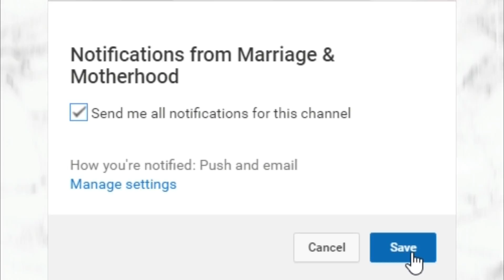BUDGETS ARE FOR BROKE PEOPLE | Marriage & Motherhood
Budgeting is for broke people!  Have you heard that phrase before?  I'm explaining this and some other myths about budgeting.  Creating a budget is so important on your journey to becoming debt free.  Remember Cash is King!  Download my zero based budget template below!

Hi!  WELCOME!  Thanks for stopping by!  My name is Jia. Hubby’s name is Charles.  Our little ones are Zara (5) and Ava (2).  On my channel, you will find everything from working mom tips, organizing all of my cluttered spaces, Costco hauls and budgeting (my passion).  I hope to inspire encourage, and learn.  Join me on this journey!

Marriagemother